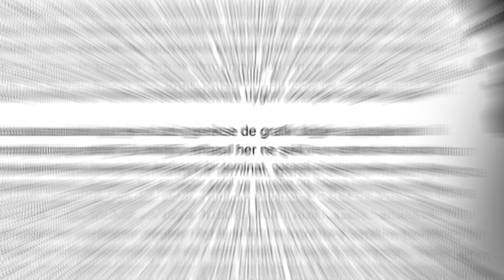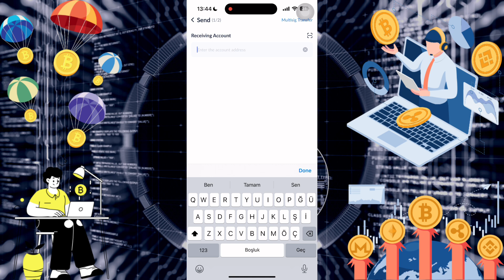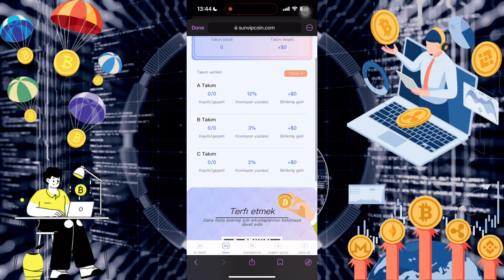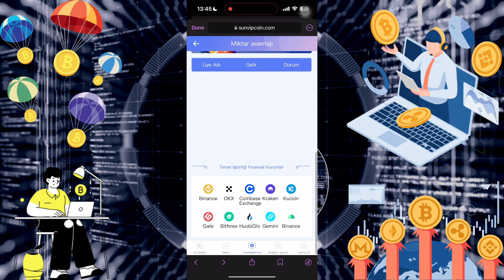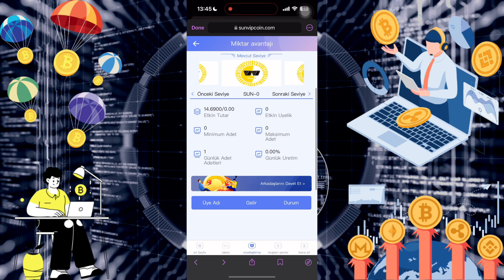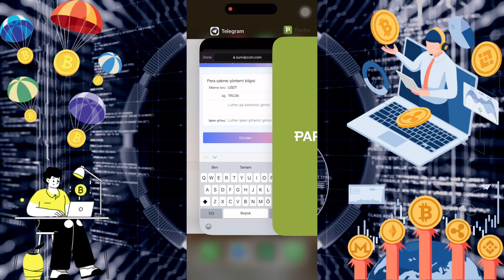📊Make money for free | The best mobile app in 2024💰| Withdraw USDT every day🔥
SUN provides the following quantitative contracts (contract period is 90 days), and the principal can be withdrawn at any time after the contract ends. Please invest and make money according to your own funds.
Sunday-9: 100000USDT and above, daily income (25000USDT and above) 25%
Existing members can upgrade by paying the difference, the higher the level, the higher the income.

Invitation bonus terms:

1. The bonus can be claimed immediately. The more users you recommend, the more commissions you get. The commissions collected by the recommended users will go directly into your member account and you can withdraw them directly!
2. Tell your team that the company registration invitation link can be promoted in any social software, such as:
Facebook, Twitter, YouTube, instarma, TikTok, KAKAO, WhatsApp group,
3: After the user you invited recharges, you can get commissions again and withdraw them immediately.
4: Team commission: rebate (12% 3% 2%)
Level 1 members rebate 12%, the other party deposits 1000 USDT, you will get 120 USDT.
Level 2 members rebate 3%, the other party deposits 1000 USDT, you will get 30 USDT.
Level 3 members rebate 2%, the other party deposits 1000 USDT, you will get 20 USDT.
5: The team that successfully recharges within 24 hours will receive a huge bonus.
Recharge 1000USDT within 24 hours and get a 50USDT reward.
Recharge 3000USDT within 24 hours and get a 150USDT reward.
Recharge 8000USDT within 24 hours and get a 450USDT reward.
Recharge 15000USDT within 24 hours and get a 900USDT reward.
Recharge 30000USDT within 24 hours and get a 1600USDT reward.
Recharge 50000USDT within 24 hours and get a 3000USDT reward.
Rewards that meet the team recharge requirements within 24 hours can be collected at any time by consulting the platform customer service, and will be recalculated after timeout.